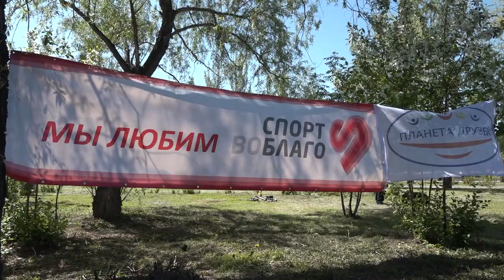20-й благотворительный забег «Спорт во благо»